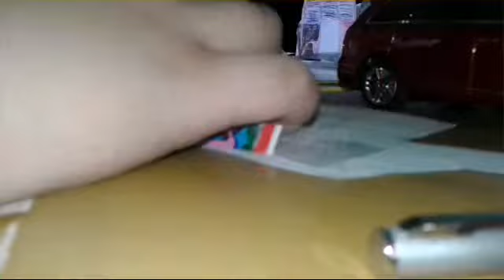making a toyota hilux gawa ng papel 1 timelapse